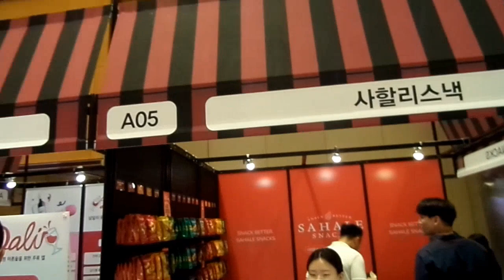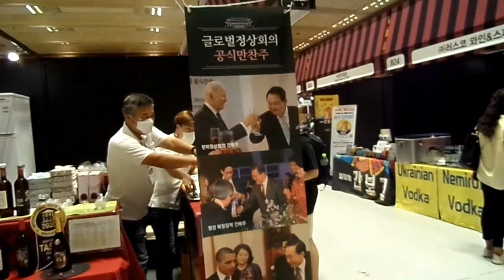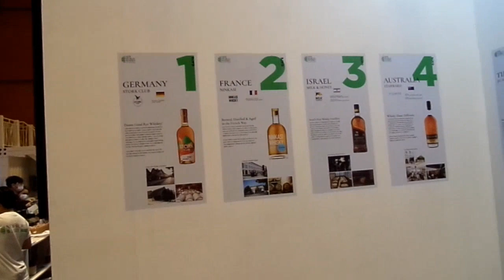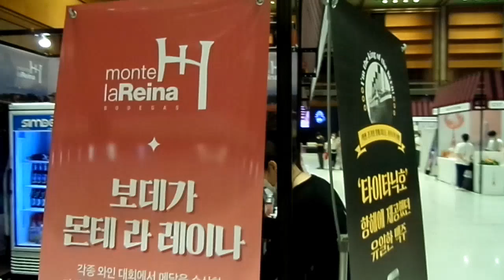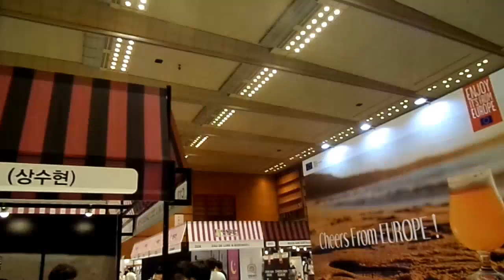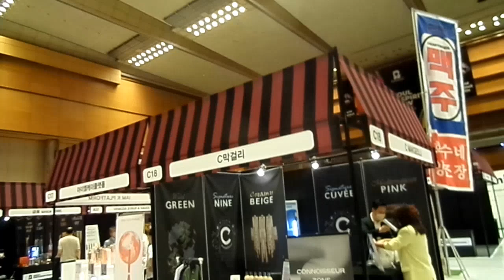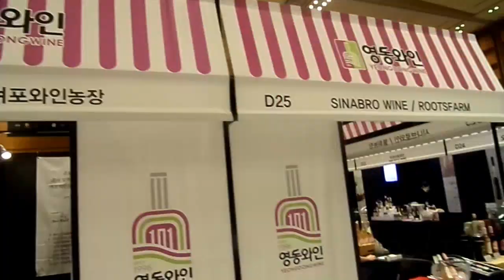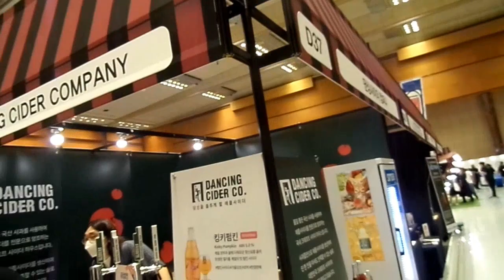2022서울 바 앤쇼 스피리트 - 코엑스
2022바 앤쇼  스피리트 -   코엑스